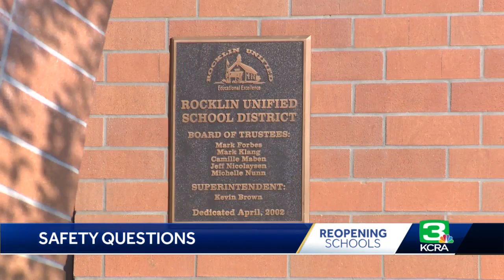Rocklin teachers, district disagree over COVID-19 safety measures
There's a tug-of-war in Rocklin as students prepare to head back to school next week amid the novel coronavirus outbreak. Teachers want more COVID-19 safety measures, but the Rocklin Unified School District said Wednesday the safety measure they agreed to are in place. Students head back to the classroom Monday and will use a hybrid system of in-person and online learning as a way to mitigate the spread of the COVID-19 virus. Get the full story in the video above.